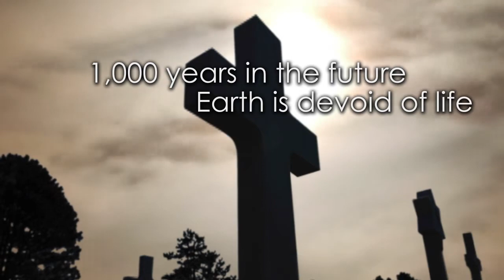Noah Zarc Trilogy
Available now from D. Robert Pease. The Noah Zarc Trilogy:

Noah Zarc: Mammoth Trouble
Noah lives for piloting spaceships through time, dodging killer robots and saving Earth's animals from extinction. Life couldn't be better. However, the twelve-year-old time traveler soon learns it could be a whole lot worse, when he is attacked at every turn by a foe bent on destroying a newly habitable, post-apocalyptic Earth.

Noah Zarc: Cataclysm
While searching for answers to secrets that have remained hidden for over a thousand years, Noah becomes embroiled in a mission which could cause the greatest cataclysm in the history of the solar system; the total destruction of life on Earth.

Noah Zarc: Declaration
As battles rage across the reaches of space, Noah works to join together a rag-tag bunch of miners, farmers, and scientists who would rather just live in peace. With only a time-traveling ship full of animals and a general from the history books the Zarc family must stand against the most powerful man in the universe.